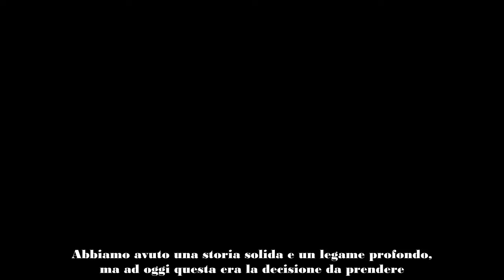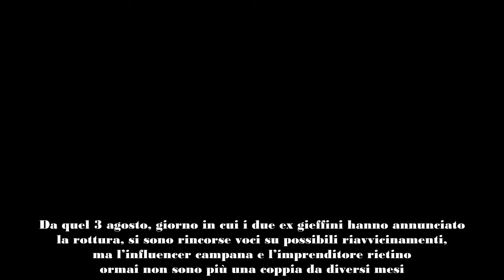Grande Fratello, Perla Vatiero invia un messaggio a Mirko Brunetti cos'è successo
Dopo la prima rottura a Temptation Island e il ritorno di fiamma al Grande Fratello, la storia d’amore tra Perla Vatiero e Mirko Brunetti è giunta definitivamente al capolinea lo scorso agosto.

“Io e Mirko per la serenità di entrambi abbiamo preso una decisione dura, ma necessaria. Io e lui abbiamo scelto di interrompere la nostra relazione, ognuno seguirà il suo cammino. Abbiamo avuto una storia solida e un legame profondo, ma ad oggi questa era la decisione da prendere. Credevamo che il nostro sentimento avrebbe superato tutti gli ostacoli e le sfide, ma così non è stato. Continueremo a rispettarci, io gli vorrò sempre bene e questo non cambierà mai. Voglio specificare che i miei amici e la mai famiglia non hanno influenzato questa scelta. Siamo stati noi a prenderla e il resto non vogliamo che venga messo in mezzo”.